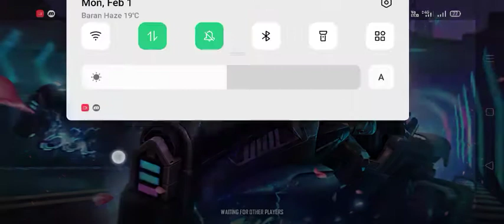Free fire in rampage 2.o